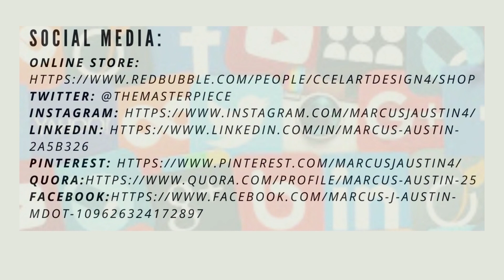LivingOnPurpose- Concentration (PART I)